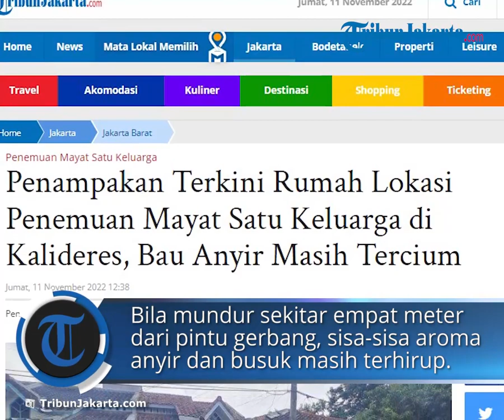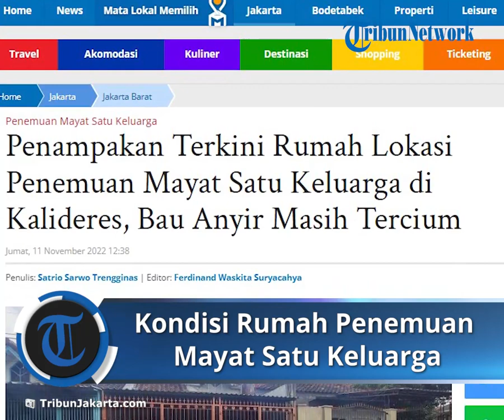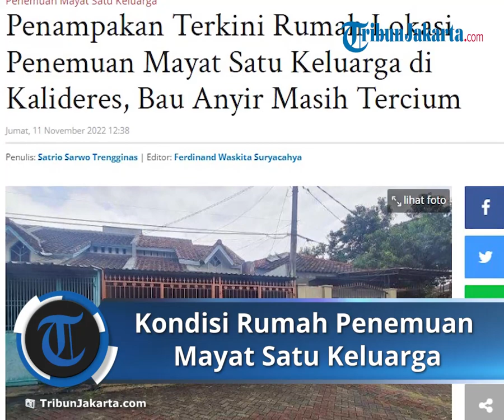Bau Busuk Masih Tercium dari Lokasi Penemuan Mayat Satu Keluarga di Kalideres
TRIBUNJAKARTA.COM - Penemuan mayat satu keluarga menggegerkan warga Kompleks Citra Garden 1 Extension No AC 5/7, Kalideres, Jakarta Barat pada Kamis (10/11/2022).

Pengamatan TribunJakarta.com pada Jumat (11/11/2022) pukul 11.48 WIB, rumah tersebut berada di dalam sebuah kompleks perumahan.

Rumah itu berterali besi tinggi. Tak ada celah manusia bisa masuk dari luar pintu tersebut.
Pintu gerbang rumah seperti itu juga dipakai oleh rumah di sebelah kiri dan kanannya.